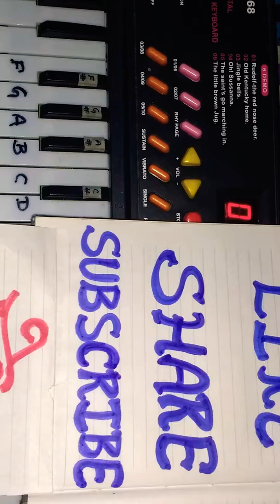Çhøtî çhōtí gáîyá çhøtē çhōtê gwål øñ pìñáo kéybøàrd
Thîs çømíñg jáñmâstmí áàpké lîyè súndàr sà sóñg 💞💞😍😍👍👍👍🇨🇮🇨🇮